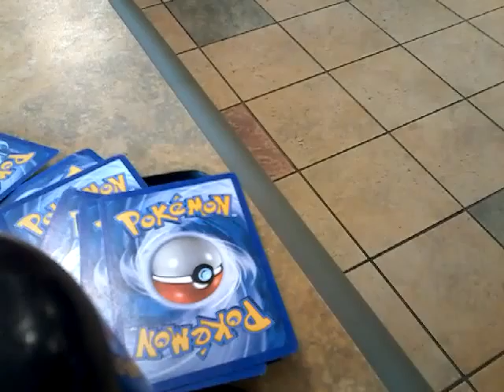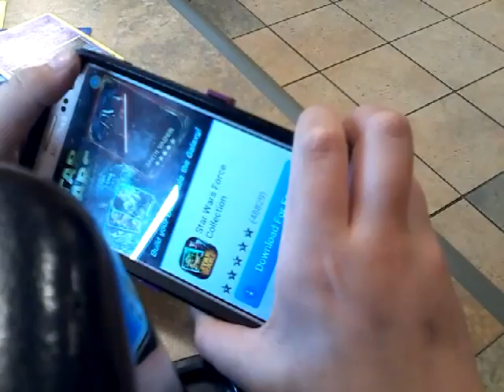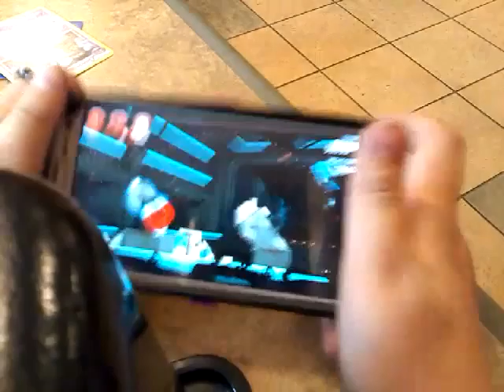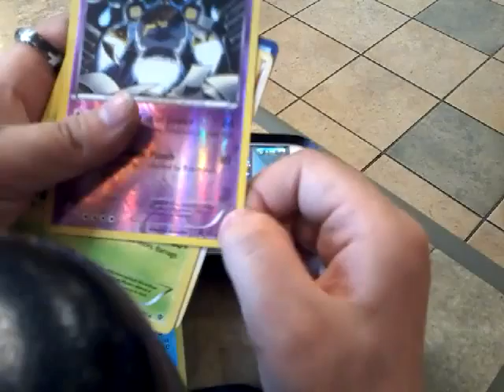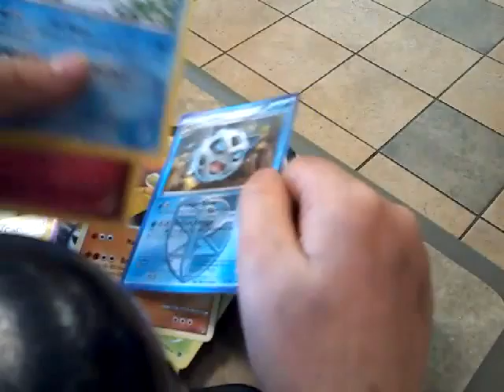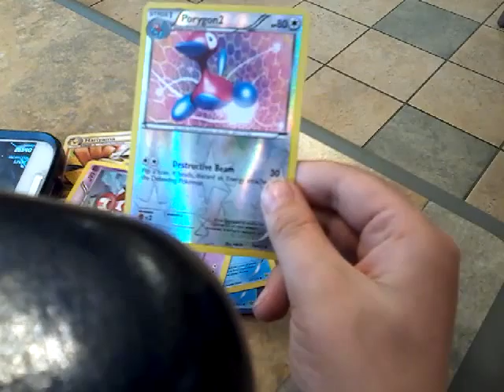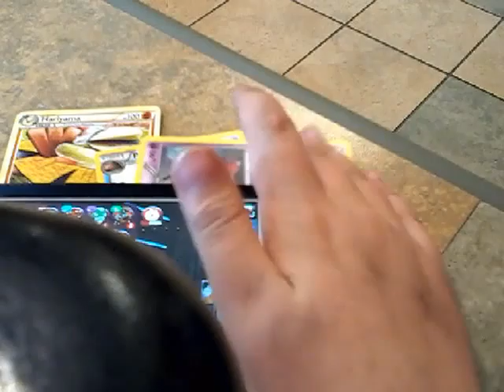Angry birds star wars part #2